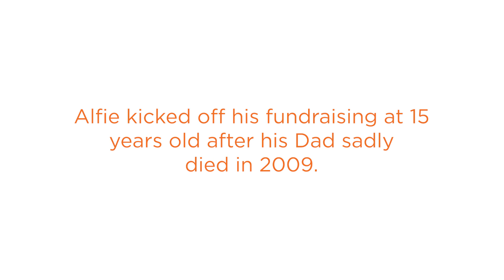Nothing compares to running the London Marathon with TeamSFH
Alfie was just 15 years old when his Dad, Alf, died in our care. The support his family recieved has inspired a lifetime of support from Alfie, who has now run the London Marathon twice for the people in our care.

Alfie proves the sky is the limit for fundraising when he smashed his target in 2023 and raised over £23,000 running the London Marathon for the second time.